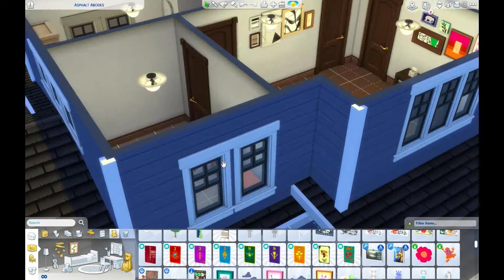Basic Suburban Speed Build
A speed build of my basic style of building. If you've downloaded my builds before, you know what to expect. But hey! My yards and back porches are evolving! Find this build on my gallery page (mad_dra9on), complete with the garbage can and toddler potty missing from the speed build!